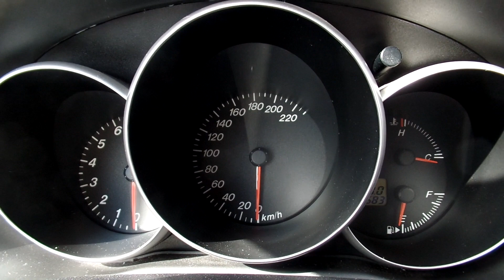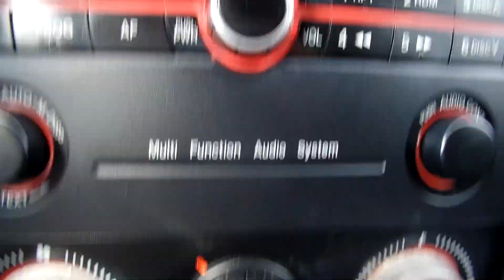Mazda 3 Sport 1.6 16V Sport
Mazda 3 eladó jó műszaki állapotban, csendes 1.6 benzines  nyomatékos motorral, szép megkímélt utastérrel, vezetett szervizkönyvvel, 2 év friss műszaki vizsgával. Jéghideg klíma!  Eredeti 2 db gyári kulcs. Ajándék téli-nyári gumigarnitúra felnire szerelten. 25% önerőtől hitelre is megvásárolható. Helyszíni hitelügyintézés!

Budapesti telephelyünkön autóhitel ügyintézés, teljes-körű okmányirodai ügyintézés gépjármű átírás, eredetiségvizsgálat, műszaki vizsgáztatás.